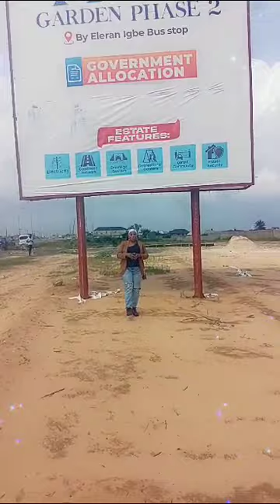Tiwa gardens phase 2 ibeju lekki Lagos.contact📞 for enquiries